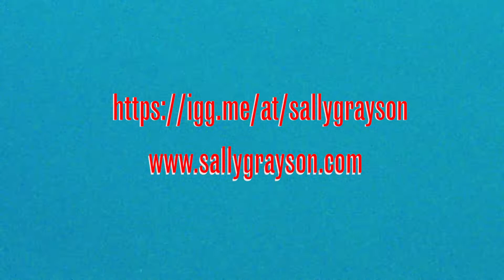Help Fund Sally Grayson's Full Length Record!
Short Version: imagine a mixture of Americana and Kraut Rock!

NOTE: First 40 backers at 20 Euros and up will also get the following additionally for FREE:
a linocut limited edition signed and numbered artist print
​An autographed handwritten setlist
3 demos of my home recordings of songs
A personal note from me

Sally Grayson Debut Record!

I’m Sally Grayson, a lifelong artist and musician. You may know me from the band Black Swift, or from my performances on “The Voice of Germany.”  I’m working on finishing my debut album under the name “Sally Grayson,” and I’m inviting you to help fund it!

For this album I went all the way from Germany to Tucson, Arizona to work with producer Gabriel Sullivan (XIXA, Giant Sand)  and his Tucson “Wrecking Crew.”  In Arizona, I recorded with Winston Watson (Bob Dylan, Warren Zevon, Alice Cooper) on drums, Thøger Tetens Lund (Giant Sand, Mark Lanegan, Howe Gelb) on bass, Connor Gallaher (Calexico) on pedal steel, lap steel and guitar and Brian Lopez (XIXA, Calexico) on guitar, Ryan Alfred (Calexico) on bass and synths, Nick Dehmlow (Lucille Furs) on guitar and Gabriel Sullivan on many instruments and vocals.  Sullivan’s productions have exactly what I am after- the gorgeous sound of the American southwest mixed with combining genres and plenty of unique sonic surprises.  And he did an incredible job! The basic tr-acks are sounding GORGEOUS!

Right now we are in the process of taking these basic tracks and mixing them with KRAUTROCK! Krautrock is an experimental style of rock that developed in Germany in the 60s & 70s that incorporated hypnotic rhythms, psychedelic electronics and all kinds of weird stuff.

The crowdfunding goal I’m setting is 6000 Euros because that’s what we’ve raised in the past and I know we can do it again, but that’s just the start of what we need for a successful release. Here are the financial goals for this project:

Goal 1: Finish Recording Production: (Total goal: 6000 Euro)
This covers the following:

-Recording studio costs
-Mixing
-Mastering
-Hiring graphic designer and photographer to develop design and brand

Goal 2: Ordering Merch- needed: 3500 Euro (total goal: 9500)
Ordering these products, especially Vinyl, is not cheap, but I want to have some great products available for you! This is what we’ll be producing:

-CDs
-T-shirts
-Vinyl
-Baseball caps
-Posters
-Stickers

Goal 3: Promotion- needed: 3000 (total goal: 12,500)
The challenge for any musician is to find their people. What's exciting about the times we live in is that there’s the chance to use online marketing to find my fans worldwide. This is where reaching this goal would be a game changer for me to be able to invest in promotion so more people can get their hands on this record.

-Working with a marketing expert
-Investing in Ads on Spotify, Facebook and Instagram
-Investing in Submit hub (platform for getting reviews on blogs, and songs put on playlists)

I’m so excited that you’re here with me in the process and thrilled to share these songs with you!

If you can’t contribute financially- Please Share!!